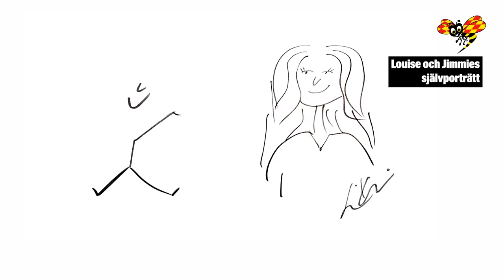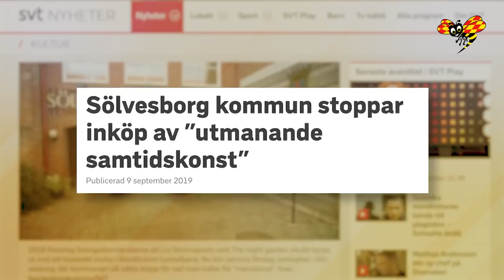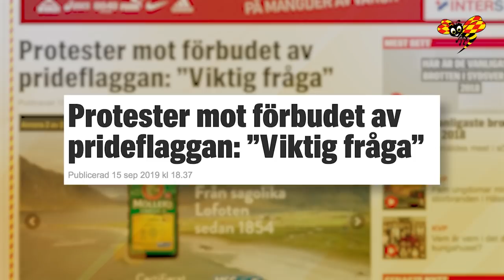Louise Erixon och Jimmie Åkesson om Sölvesborg, prideflaggan och familjen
I premiäravsnitten av "Direkt med Niklas Svensson" så är vi i Sölvesborg och träffar Louise Erixon och Jimmie Åkesson.